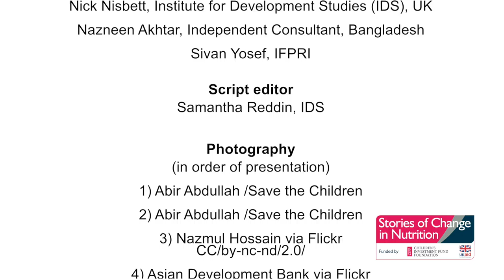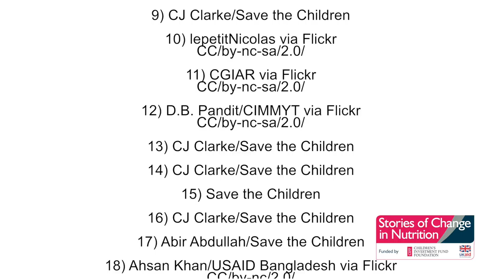Commitment to child nutrition in Bangladesh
There have been remarkable improvements in welfare and human development in Bangladesh in recent years. These have been supported by rapid economic growth and many successful social and health programmes undertaken by the government and non-governmental organisations, shrinking family sizes and growing access of women to education.

Overall improvements in child nutrition measured in terms of reduced child stunting can be seen as part of this success story, though there are still many areas of nutrition in significant need of attention.

This short film summarises the Stories of Change in Nutrition research in Bangladesh funded by CIFF and DFID.